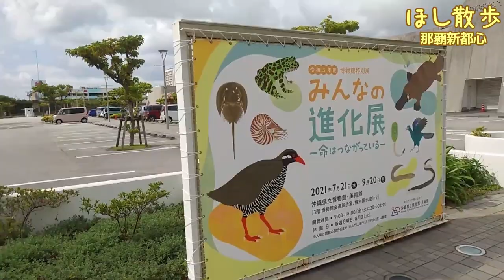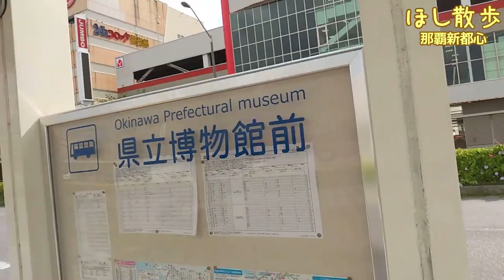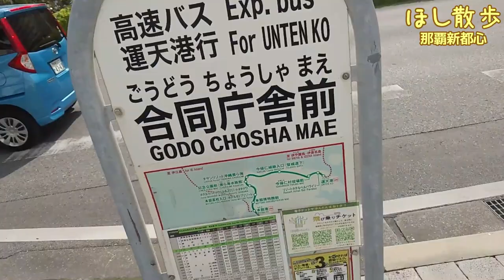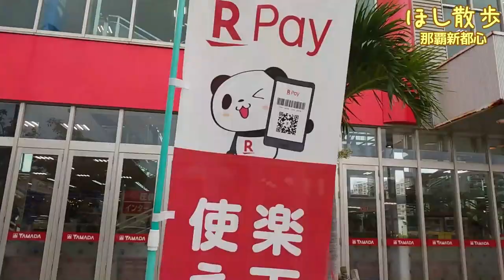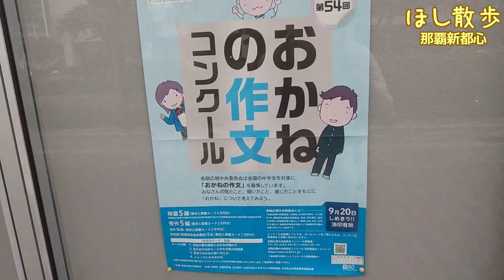【那覇新都心】おもろまち駅の周辺をお散歩してみる！【後編】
那覇市にある「おもろまち」という非常にオモろそうな街を散歩します！

2001年埼玉県に生まれる。血液型はA型。
趣味は動画鑑賞(寝っ転がってYouTubeを観ること)、読書、献血に行って景品をもらうこと。
料理も趣味にできるようにそこそこ頑張っているが、なかなか上達しない。
高校時代はスマホばっかりいじる生活を送り、1年間で偏差値を20も下げる偉業を成し遂げた。
受験生になってからは流石に危機感を持つも、教室でカメスケを飼育するなど結局吞気に暮らしていた。
センター試験で大失敗し、ダメもとで琉球大学を受験。C判定だった前期試験で不合格になるも、なぜかD判定だった後期試験で合格した。
大学進学を機にペットのカメスケと共に沖縄へとお引っ越ししてきた。
GMARCHのRが琉球大学であるというデマの拡散を防ぐ会会長。
実は政治家のYouTubeチャンネル運営をサポートしたりもしているが、仕事が遅く迷惑ばかりかけている。